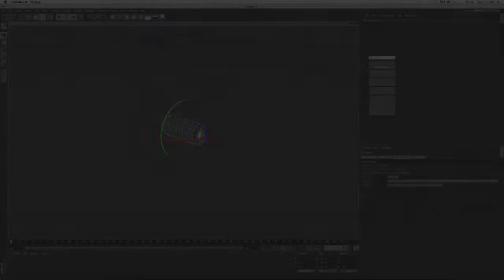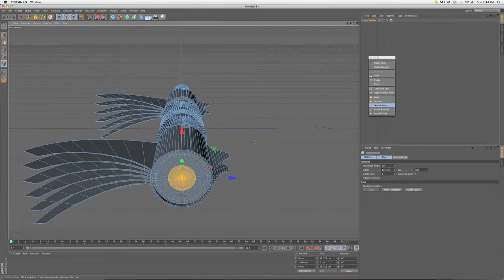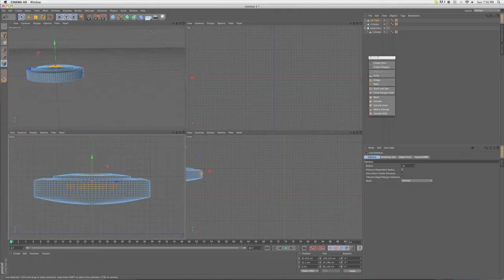Speed Chaser - rmwalshyDESIGN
Hey guys, here is a pretty sweet speed art of just a kind of space ship or something.  I hope you all like it and leave a comment of what you think of the outcome. : )